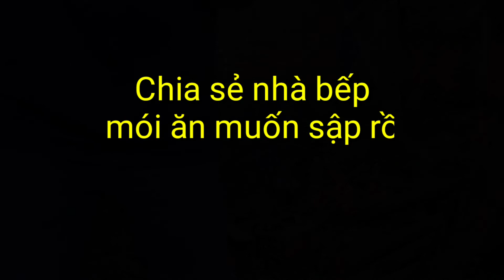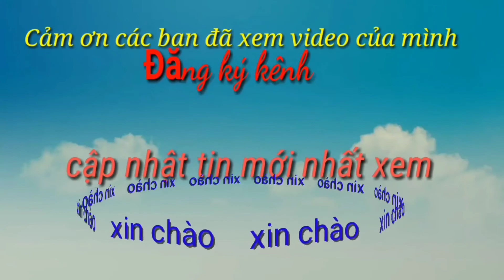Làm món ăn sáng nhanh rất đơn giản ai củng làm được nhưng ít ai để ý tới